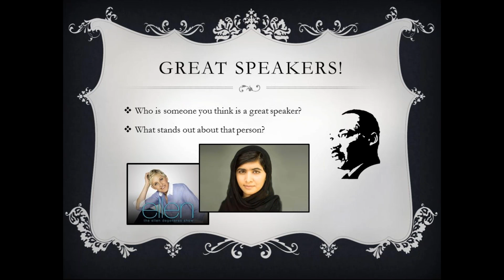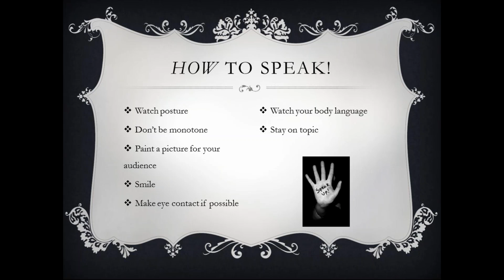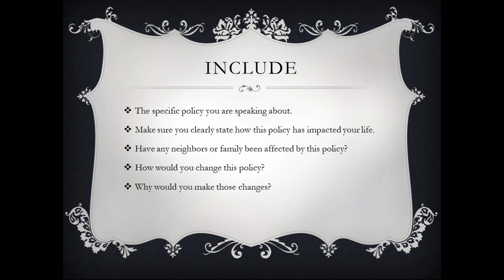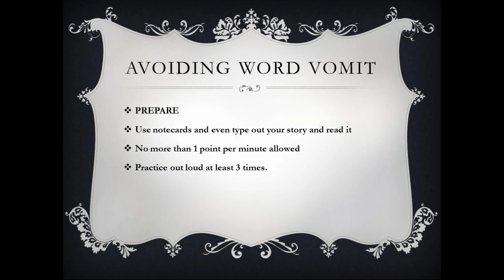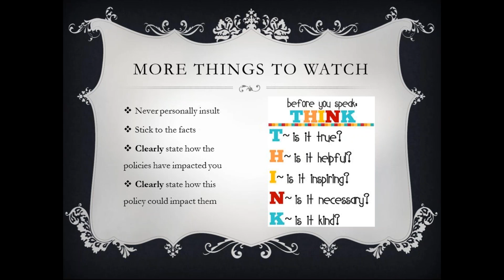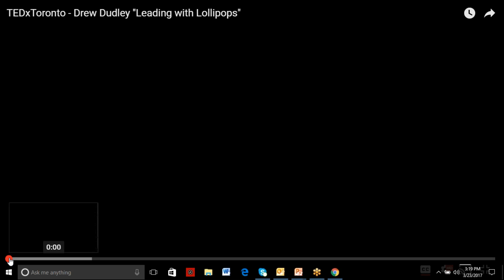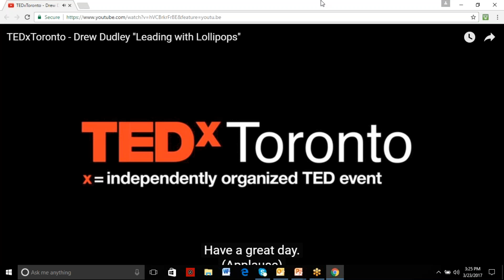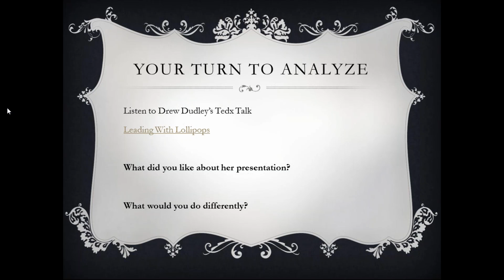Effective Story Telling - Leadership Conference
This is the third course in our Leadership Conference.  These are always done at no charge, and are used as volunteer training for our patient support group.